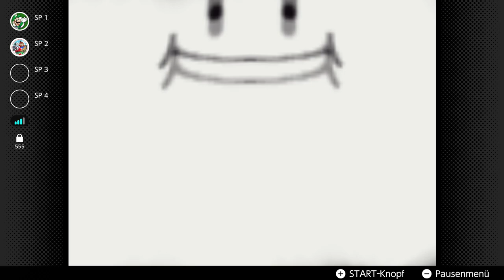LUIGI'S MASCHINENRAUM [MARIO PARTY] mit Metal Mario Master #11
M-M-M-M-M-M-M-MARIO!